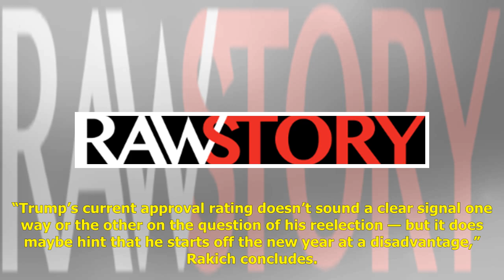Trump starts his 2020 reelection bid in a historically big hole: FiveThirtyEight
President Donald Trump enters 2020 as the most unpopular president to seek reelection since former President Gerald Ford. According to a new analysis of opinion polls by FiveThirtyEight elections analyst Nathaniel Rakich, Trump enters 2020 with an ap...